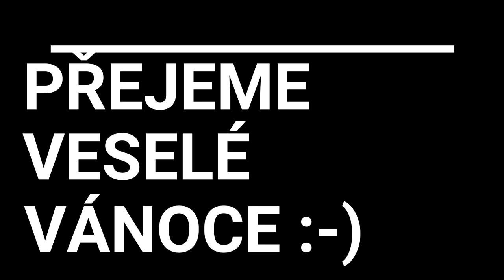VÁNOCE 2020 a jiná neštěstí [ČESKÝ MINECRAFT FILM]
↓ ❤ OTEVŘI POPISEK A ELLIE BUDE RÁDA! ♣ ↓

Žánr: Komedie

CZ - Vánoční film
SK - Vianočný film
EN - Christmas movie

Česko / Slovensko 2020

Komediální film pojednávající o takřka našem životě, akorát daný do minecraftu. Představujeme se ve filmu našimi jmény, jak si normálně na discordu říkáme. Film pojednává od předvánoční a nakonec i Vánoční atmosféře. V podstatě jak by to u vás na štědrý den vypadat nemělo :-)

Hráli: DezPro
          NeoxitCz
          david_dukla
          lukas
          loloko25
          fusemin
          Maxwell

Režie: DezPro, david_dukla, NeoxitCz
Scénář: DezPro, david_dukla
Střih: DezPro
Dabing: DezPro, david_dukla
Kamera: DezPro
Zvuk: DezPro
Stavby: DezPro, david_dukla, NeoxitCz

Délka: 64 minut

Kvalita: FULL HD - 1080p30

Rozlišení: 1920x1080

©  VÁNOČNÍ FILM - VÁNOCE  ©

Hudba a CC:
→ Christmas Village

Skladba We Wish You a Merry Christmas interpreta Twin Musicom podléhá licenci Creative Commons 4.0 (uvedení zdroje).
→ Caribbean Hide & Seek

TAGY:
MINECRAFT FILM
MINECRAFT HRA
MC FILM CZ
MC FILM
HORROR FILM
herobrine
MINECRAFT DÉMON
HORROR
HOROR
MYSTERIÓZNÍ
DEZPRO ©
SKEČE
VIDEA
MINECRAFT

dovolená
komedie
film minecraft
minecraft komedie
minecraft vanoce
vanocni
vanoce film
vanocni komedie
dovolená
a jina nestesti
komedie cz
cz sk
comedy